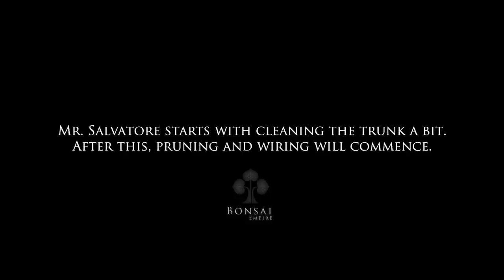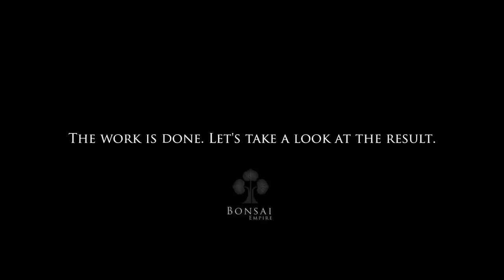Salvatore Liporace's demo at the Noelanders Trophy 2015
Salvatore Liporace styled this tree at the Noelanders Trophy 2015.